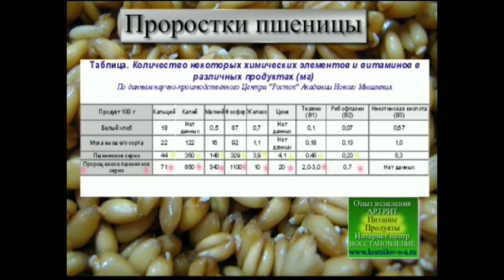Проростки пшеницы. Просто. За сутки. Всхожесть 100 % Рецепты блюд. Отзывы.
Простой способ проращивания пшеницы. Без хлопот. Химический состав пшеницы до и после проращивания.  Видео рецепты блюд из проростков пшеницы.   Блинчики из проростков. Паста из проростков. О ценности этого продукта.